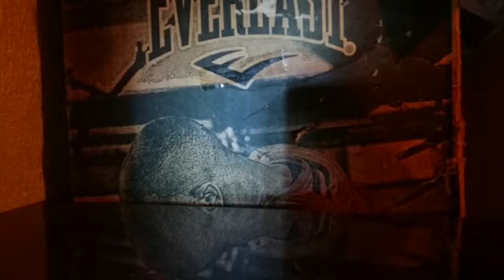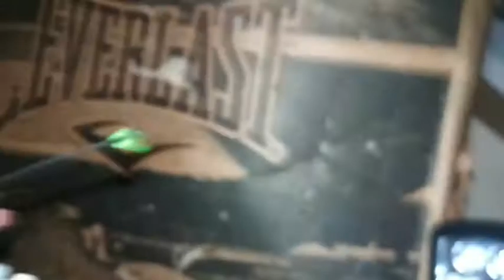REVERSE FLASH SEASON 2 EPISODE 4: A HAUNTING PAST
Reverse Flash will return JUNE 30

KID FLASH WILL BEGIN SHOOTING ON JUNE 12, 2017